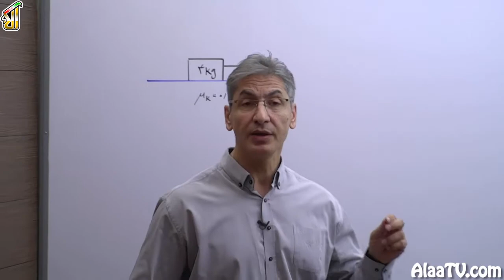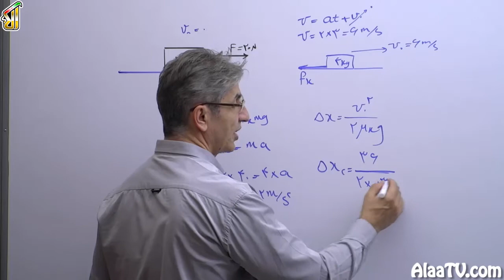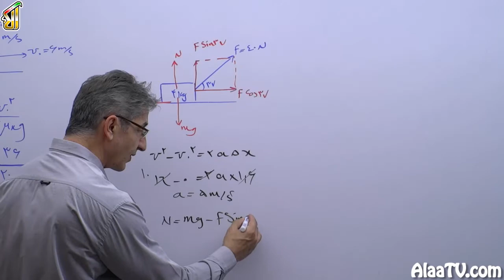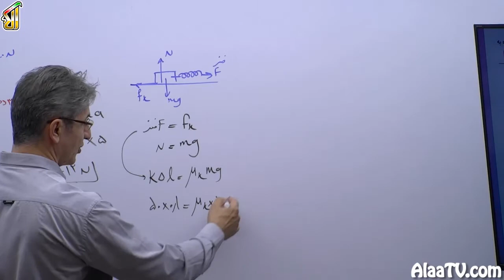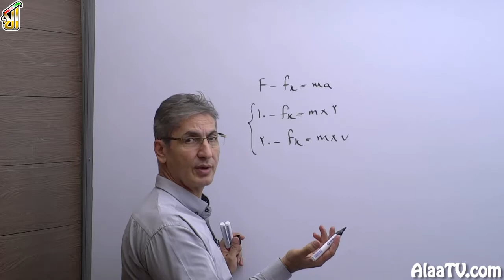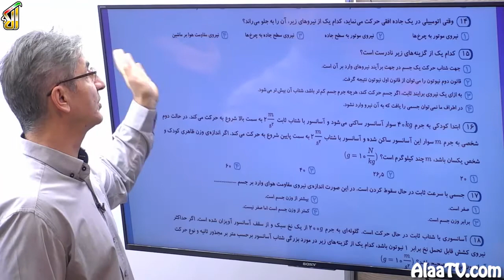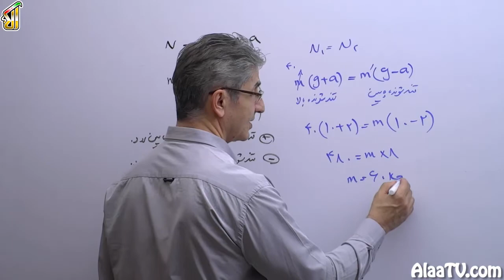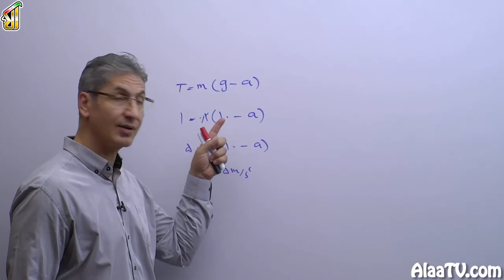فیلم جلسه 21 - فصل دوم سال دوازدهم: دینامیک (قسمت دوم)، قوانین حرکت، قوانین نیوتن (تست های 5 تا 18)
ما در کارگاه نکته و تست فصل دوم از فیزیک 3، بحث قوانین نیرو رو داریم، نیروهایی که مورد توجه ما هست، نیروی اصطکاکه، نیروی کشسانی فنره و نیروی گرانشه و همینطور نیروهای سطحی که در اینجا براتون توضیح کافی داریم. مثال هایی که براتون انتخاب کردیم، مثال های خوبیه که امیدوارم ازش استفادۀ کافی رو ببرید. درود بر شما.